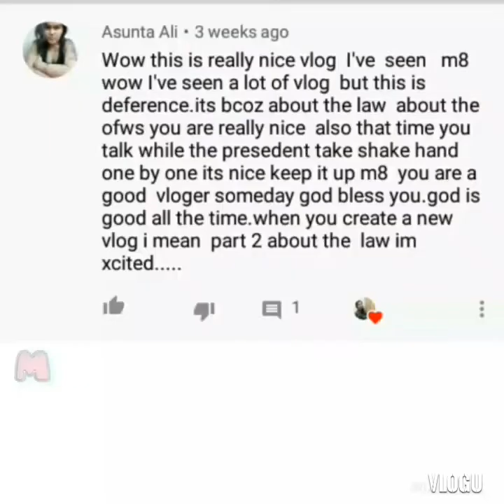JUST ANOTHER WOMAN INLOVE (Acapella) Req. by; Miss Asunta New Friend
Correction:: It's "BLOPPING NOT BLUFFING"
😂😂😂sorry I can't no longer edit my video it's because of error detailed since I deleted already my original VIDEO. I try to re edit but the problem is that the TIMING of my speech and words did not match to the words i say hahahahha lolzzzź. It's okay it's part of HUMAN LIFE to commit mistakes 😂😂.

Anyways guysssss this is another requested VLOG VIDEO of my new friend in Facebook. In my last vedio she commented there that if it's okay to sing a song *JUST ANOTHER WOMAN IN LOVE* my response yeah I will and I can I'd love to entertain your request Mam and thank you so much for your request.

Thank you so much again Guyzzzzz for your warm support on my CHANNEL.